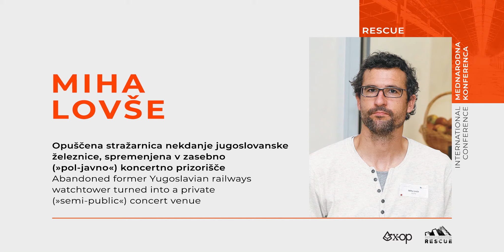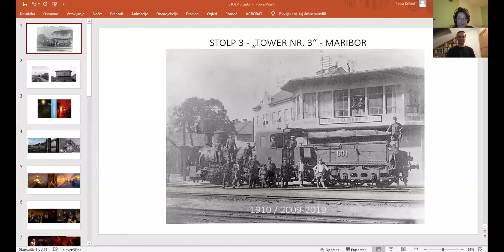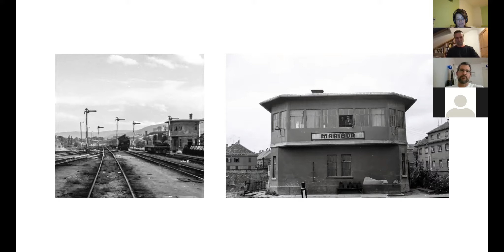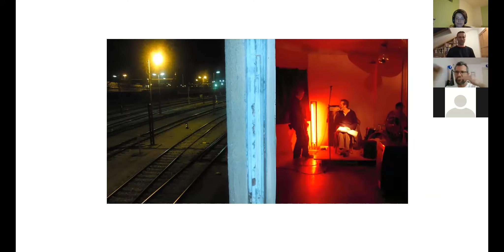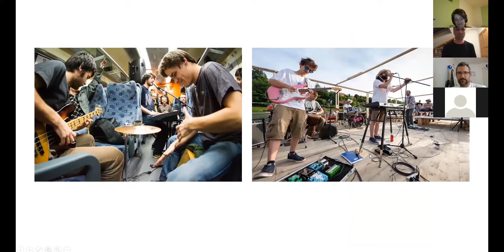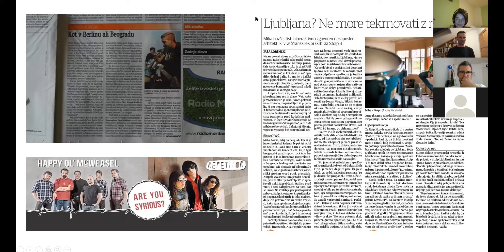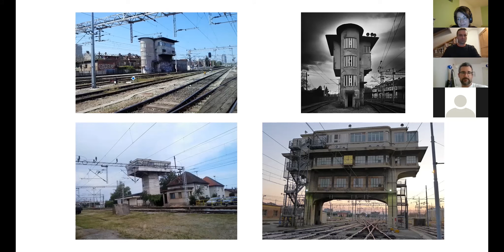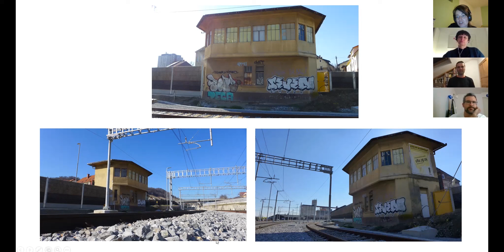RESCUE International conference: Miha Lovše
RESCUE
International conference / Mednarodna konferenca
Kreativna obnova zapuščenih industrijskih območij v Evropi / REgeneration of disused Industrial Sites through Creativity in Europe

📢 Chiara Bonfiglioli, dr. Dora Chatzi Rodopoulou, Božena Končić Badurina, dr. Irfan, Hošić, Miha Lovše and Zahra Mani
💬 Irena Borić

Monday / Ponedeljek, 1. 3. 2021

Miha Lovše: Abandoned former Yugoslavian railways watchtower turned into a private (»semi-public«) concert venue

Miha Lovše will present a short history of Tower 3 (orig. Stolp 3), a switch building, which gained new life as a concert space through the renovation and establishment of basic functionality. He will talk about the starting points of such an initiative, which at the same time preserves the industrial heritage and acquires a new recognizable cultural location. In doing so, program and financial independence are guaranteed exclusively on a do-it-yourself basis. Tower 3 (orig. Stolp 3) was entered in the Official Register of National Cultural Heritage in 2017 as the only (still) existing facility of this kind within the Maribor Main Railway Station.

Miha Lovše: Opuščena stražarnica nekdanje jugoslovanske železnice, spremenjena v zasebno (»pol-javno«) koncertno prizorišče

Miha Lovše bo predstavil kratko zgodovino Stolpa 3, kretničarskega objekta, ki je skozi prenovo in vzpostavitev osnovne funkcionalnosti pridobil novo življenje kot koncertni prostor. Govoril bo o iztočnicah takšne iniciative, ki hkrati ohranja industrijsko dediščino in pridobiva novo prepoznavno kulturno lokacijo. Pri tem je programska in finančna neodvisnost zagotovljena izključno po principu naredi sam. Stolp 3 je od leta 2017 vpisan v Uradni register nacionalne kulturne dediščine kot edini (še) obstoječ tovrstni objekt v sklopu Glavne železniške postaje Maribor.

The conference is part of the RESCUE (2019–2021) project co-financed by the Creative Europe program of the European Union and Ministry for Public Administration of the Republic of Slovenia. / Konferenca je del projekta RESCUE (2019–2021), ki ga sofinancirata program Ustvarjalna Evropa Evropske unije in Ministrstvo za javno upravo RS.